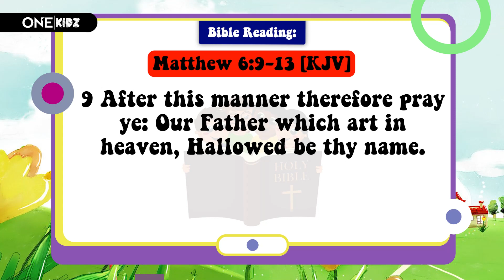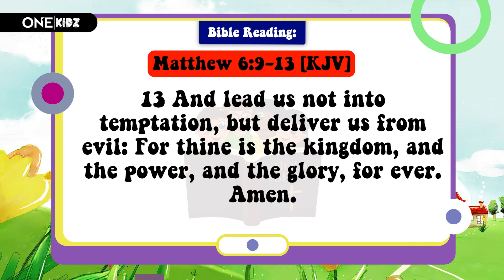OneKidz || Sunday 14th, May - 2023 || How Should We Pray